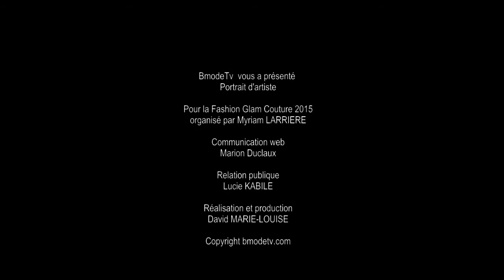Interview exclusive de Vincent Mc DOOM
Portrait People
Définition de la mode selon Vincent Mc DOOM. Parrain de la Fashion Glam Couture 2015, événement organisé par Myriam LARRIERE.